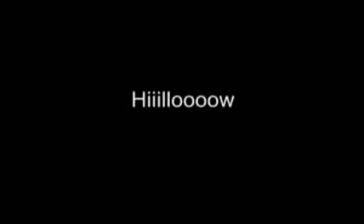Full Halt Ahead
A song I made myself. Enjoy. Just tell me if you LOVE it so much you want it on your mp3 player, though I doubt that would happen.